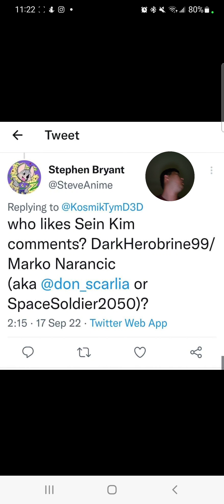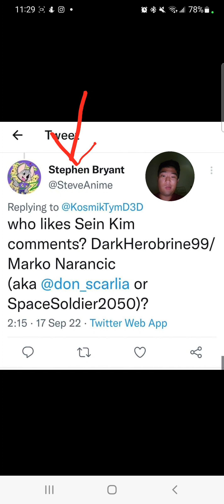Catching More People Jumping In The Fight Blind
I catch another person trying to jump in the fight blindly, and the person goes by Stephen Bryant.
He just tagged me this morning on Twitter while also supporting Alex (Kosmik) as well.
I checked, and he's a supporter of Alex's channel and Twitter.
Stephen has no background on what's going in the fight, and definitely only listened to the rumors the cyberbullies passed around to their followers, and they believe it and come at me with no actual evidence, only for clout.